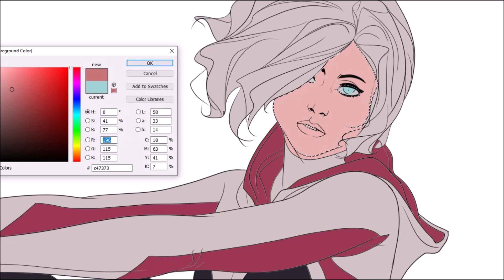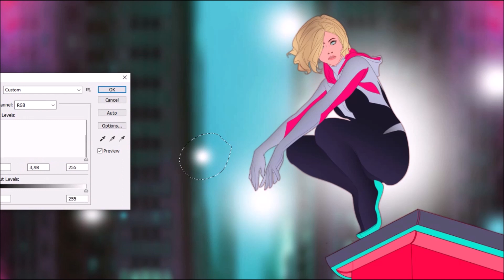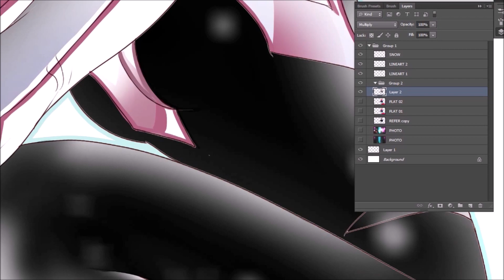AQUELA POLÊMICA - QUAL LIMITE DO USO DE REFERÊNCIAS ?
COMPOR REFERÊNCIAS + LINE CARACTERÍSTICO + EDIÇÃO DE CENÁRIO
E aí? Qual sua opinião sobre uso de referencias? Assiste, comenta e não perde os próximos vídeos.
QUER MAIS?